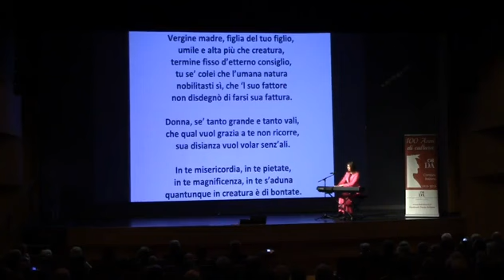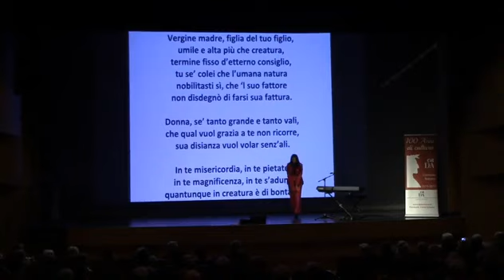Dantedì 2024 - dal Canto XXXIII del Paradiso della Divina Commedia di Dante Alighieri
Vergine madre di Albino Perosa dal XXXIII Canto del Paradiso della Divina Commedia di Dante Alighieri.
Soprano e pianoforte: Susy Rottonara
Società Dante Alighieri Bolzano - Teatro Cristallo